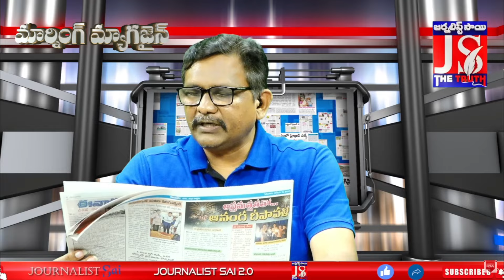దీపం పథకం షురూ